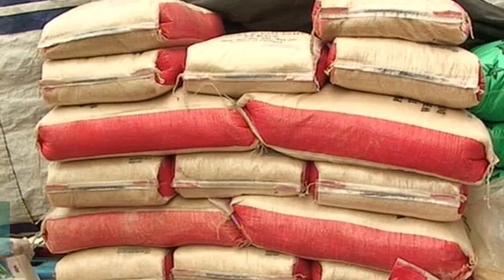RICE SUFFICIENCY: LOCAL PRODUCTION FORCES DROP IN PRICES OF FOREIGN BRANDS